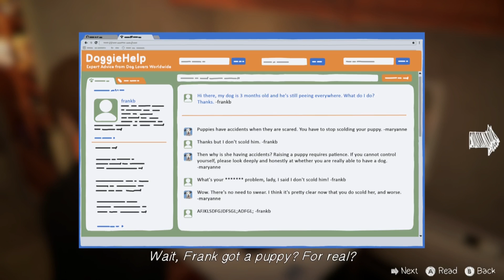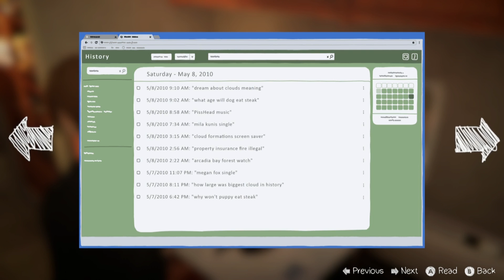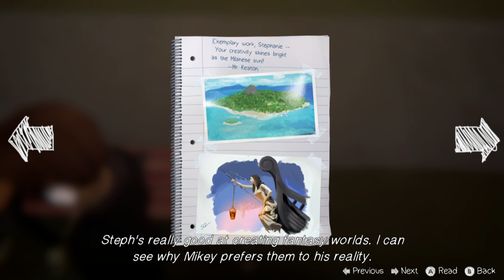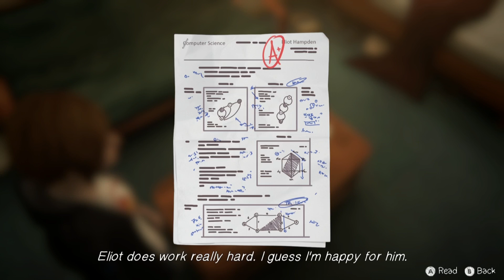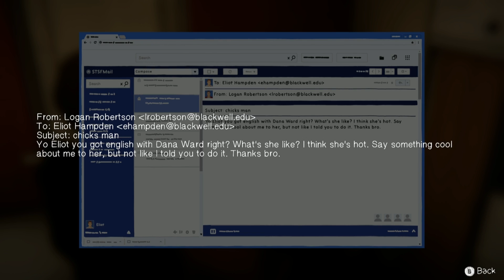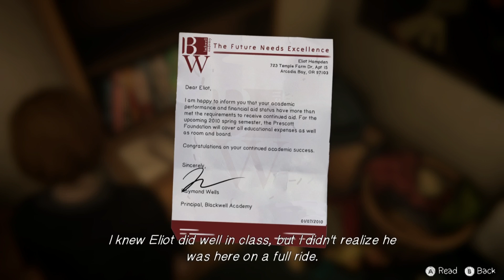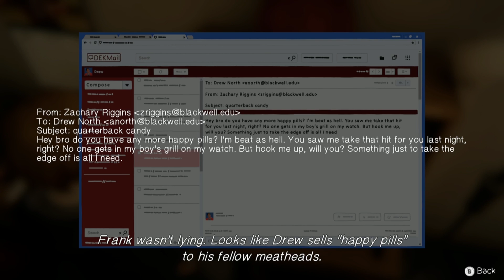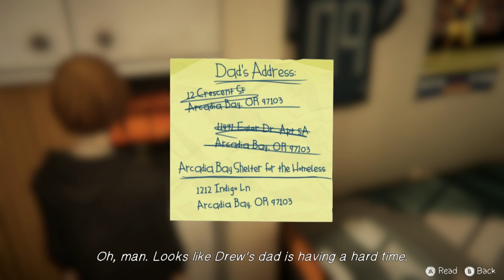Life is Strange: Before the Storm Ep 2 - PUPPY! #3 (Let's Play/Playthrough)